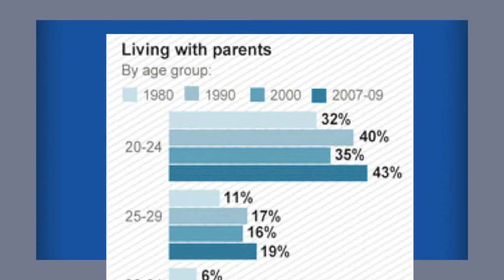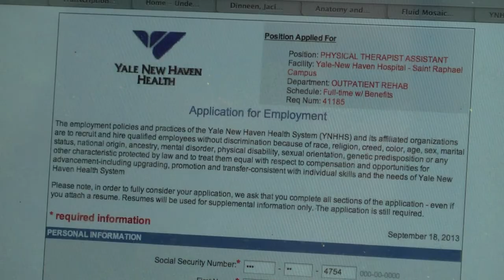Boomerang Generation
Graduating college used to be the stepping-stone into ones independent adulthood but in recent years it has become the last event before migrating back home to mom and dad.